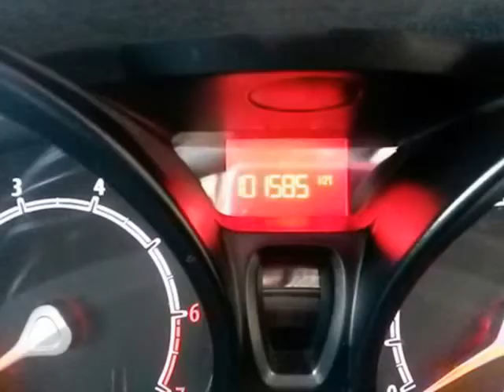2010 FORD FIESTA 1.4 Ambiente Auto For Sale On Auto Trader South Africa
2010 FORD FIESTA 1.4 Ambiente Auto For Sale On Auto Trader South Africa

Vehicle Specs:
101585 km
Hatchback
1.4 l
Petrol
5 Doors
White